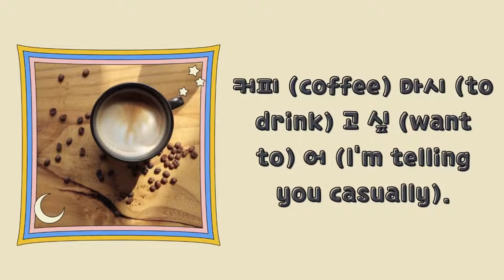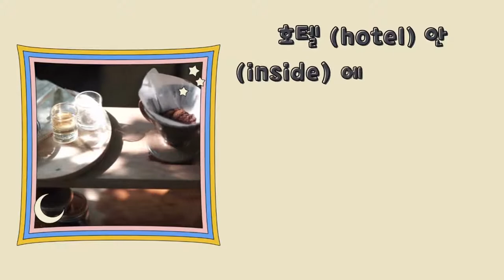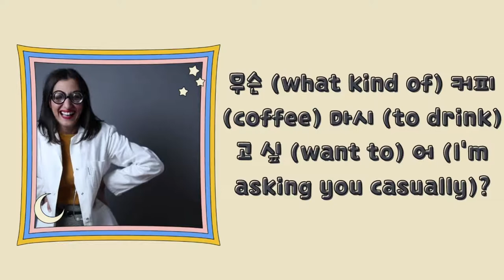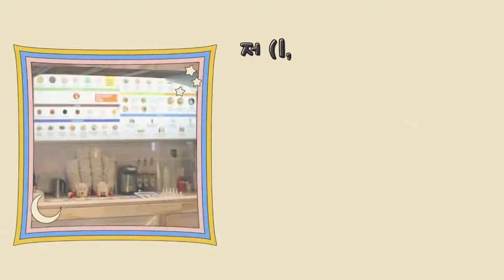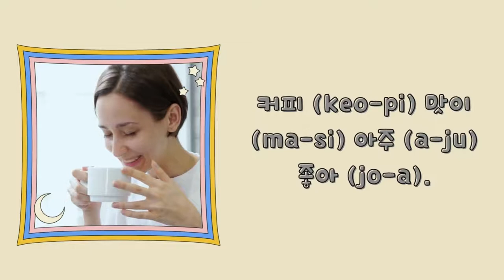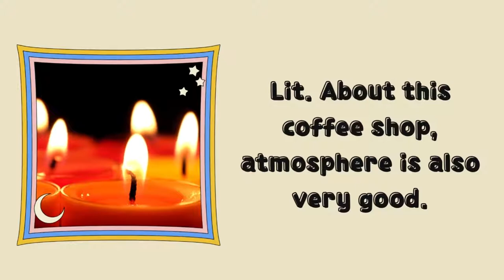Korean conversation | What kind of coffee would you like to drink?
Looking for a place to practice Korean? Join our supportive community!

Improve your Korean language skills with Korean conversation exercises designed Korean conversation for beginners.

① Take Korean lessons with Korean short stories.
② Every sentence in a story has a cartoon and a picture
③ 100% simple and intuitive explanation without grammar
④ Various Korean voices by voice actors
⑤ Korean Romanization included
⑥ Various practice quizzes with pictures and audio
⑦ Interactive essays and assignments
⑧ Fun Kpop quiz

This Korean conversation is for Anyone wanting to improve
1) Korean language skills with Korean conversation script.
2) Anyone who is tired of learning Korean grammar and wants simple Korean reading practice.
3) For those who want to learn Korean with lots of pictures and Korean conversation phrases in an easy way for real life Korean conversation for beginners.
4) Anyone wishing to progress from Korean conversation for beginners to intermediate level with Korean normal conversation, and wanting to know how to speak Korean for beginners.

Enjoy Super easy Korean conversation for beginners!